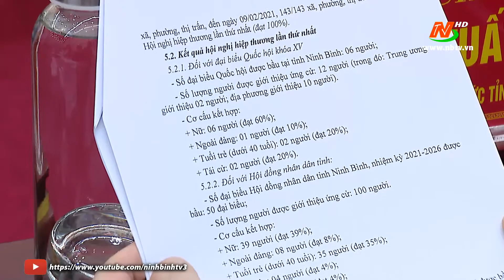Tiếp tục triển khai đạt kết quả cao công tác bầu cử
ngày 17/3 | Tin tức mới nhất hôm nay
©Bản quyền thuộc về Đài PTTH Ninh Bình.